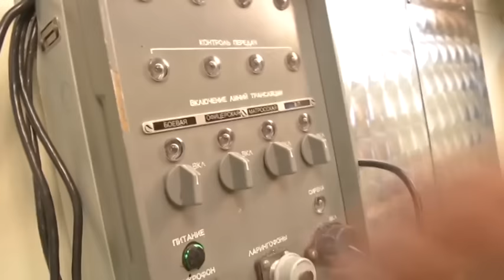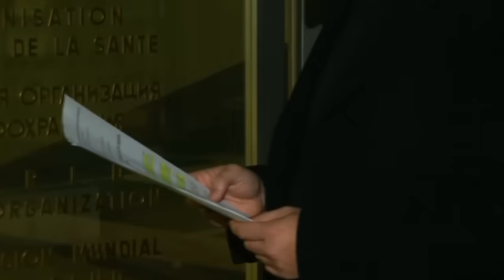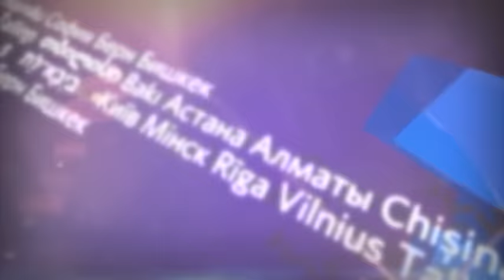Международные новости RTVi с Сергеем Кения — 17 ноября 2016 года.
Керри и Лавров обсудят Сирию.
Захарова об американских терминаторах.
Вальс: Франция в опасности.